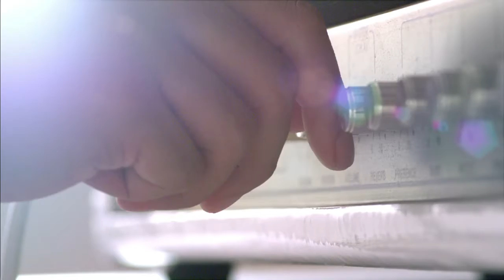Soundrenaline Video 60Sec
Client : PT. HM SAMPOERNA TBK
Brand : Soundrenaline
Agency : Betac Chi
Producer : Yudha Hari radite
Director : Joey Christian